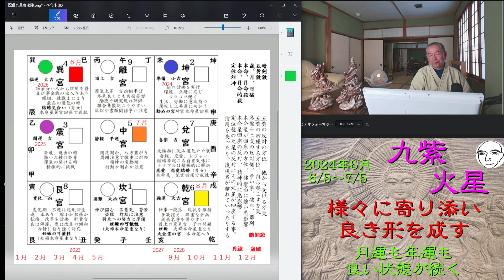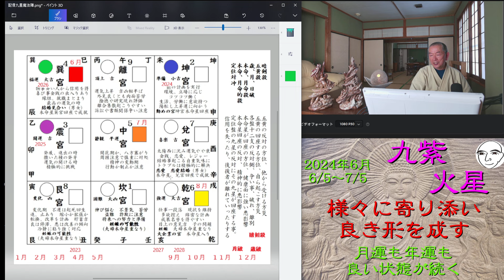7月の月運動画から９個一斉配信します 制作出来次第メンバー先行配信し その後揃ったら一斉に公開します 九紫火星 ６月の運勢 九星気学 2024.６.５～７.５ 縁廻り来て調う 良い月運年運が続く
7月の月運動画から９個一斉配信します　制作出来次第メンバー先行配信し　その後揃ったら一斉に公開します　九紫火星　６月の運勢　九星気学　2024.６.５～７.５　縁廻り来て調うという良い流れになっています　良い時にこそ、ご自身のしっかりとした命運を作ってください。